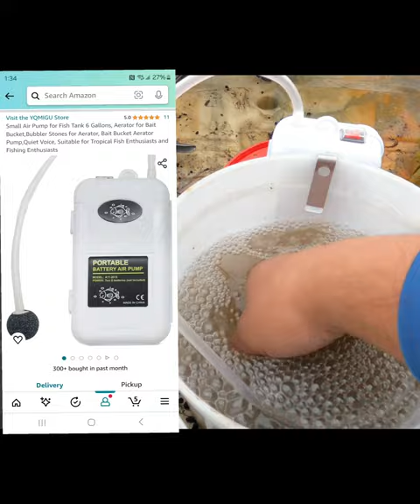Esta pompa Barata deja la carnada viva mucho tiempo!